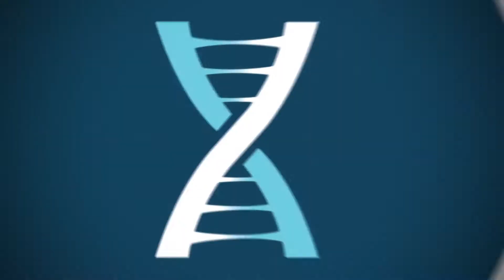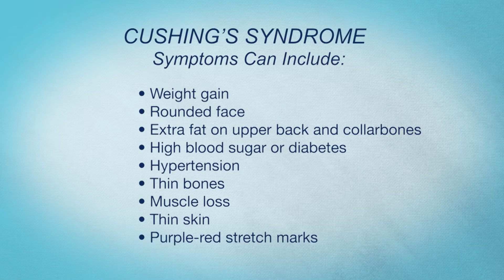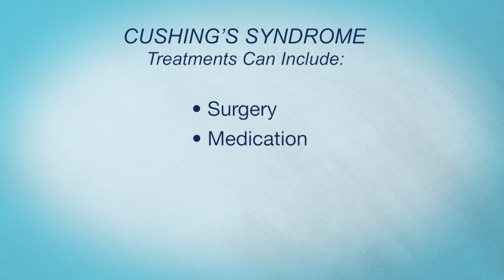Behind the Mystery Rare & Genetic Series - Endogenous Cushing's Syndrome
On today’s special series “Behind the Mystery” we’re talking about Cushing’s Syndrome, a rare hormonal disorder that is too often misdiagnosed where patients are simply told to just lose weight! An estimated 25,000 patients in the United States and 40,000 patients in Europe are currently diagnosed with endogenous Cushing’s syndrome. Endogenous Cushing’s syndrome is believed to be underdiagnosed due to lack of disease recognition by the treating physician, which often leads to a delay in diagnosis on average of six years. Watch Host Olga Villaverde of The Balancing Act talk with Dr. Maria Fleseriu and patient Leslie Edwin, who’ll be on the show to raise awareness about this rare disease, and discuss symptoms and diagnosis of Cushing’s syndrome.

103543